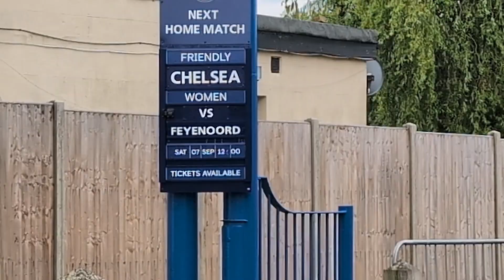07 09 2024 2 Football matches in one day